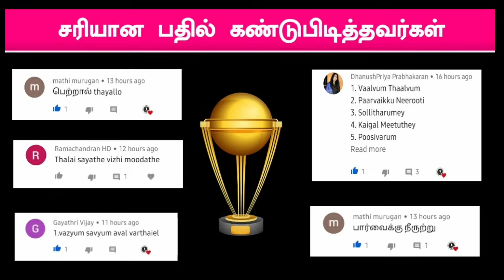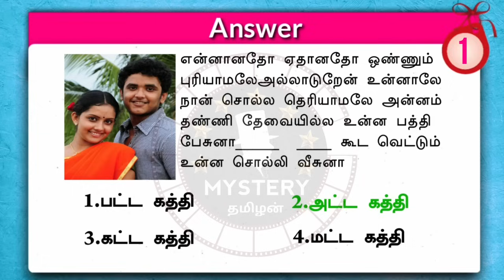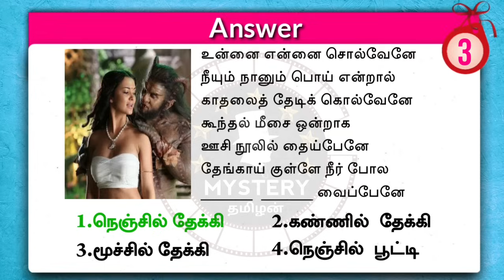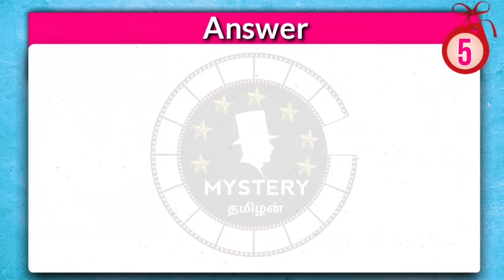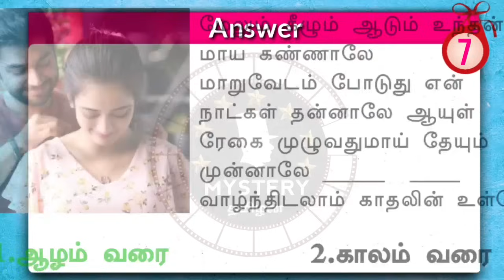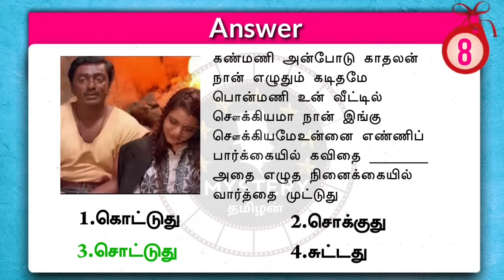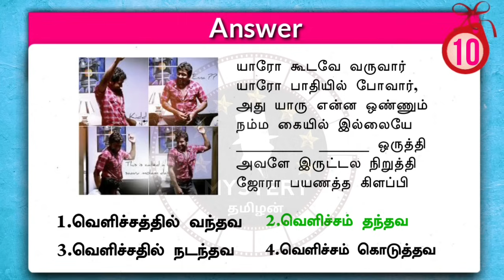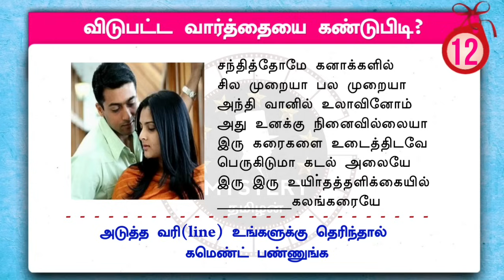Tamil Songs Quiz Game 25 |Mystery தமிழன் | Brain Games Tamil | Tamil Riddles with Answer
Description
Miniature cooking Show